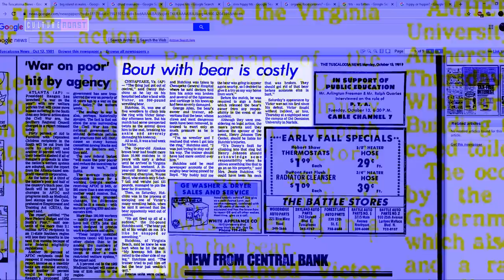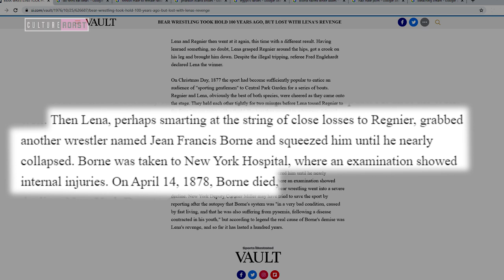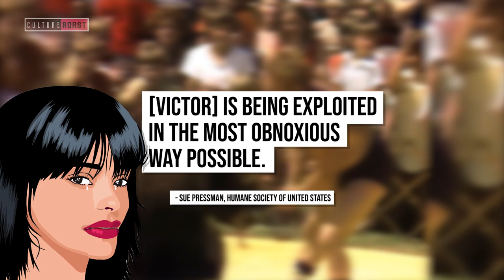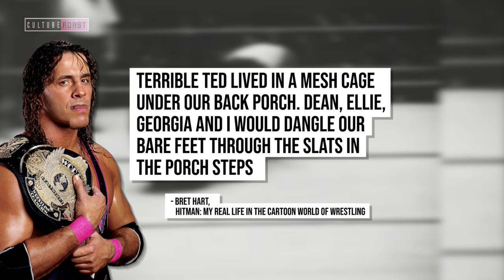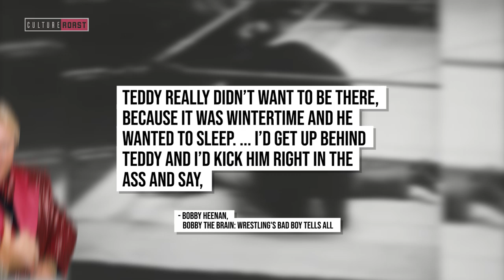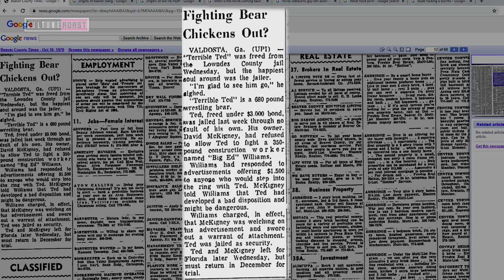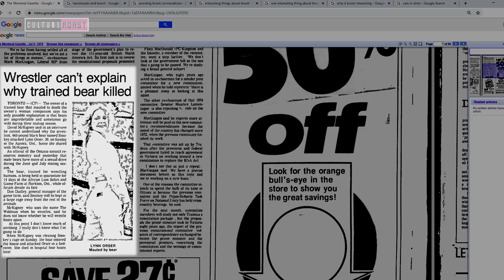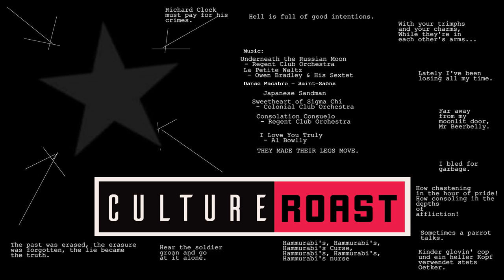The Awkward History of Pro Wrestling Bears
Wrestling has a rich and awkward history of animal inclusion. Although humans can derive great pleasure from oiling themselves up and having thousands of people cheer for them, bears would really rather hibernate or eat salmon.

We've documented several of the most famous bears ever to be forced onto a wrestling show. Their stories are pretty cool... we think.